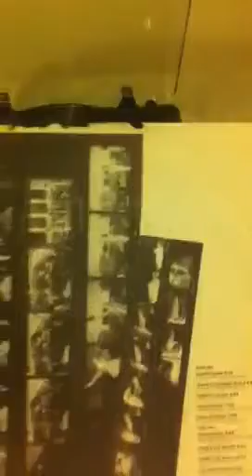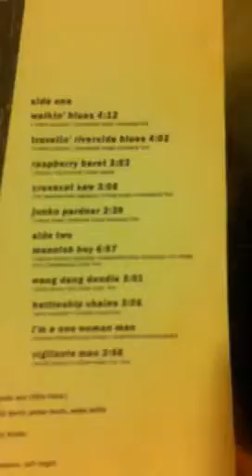Hindu Love Gods. Walkin' Blues.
Warren Zevon + REM - Stipe = Hindu Love Gods.  Buy it!